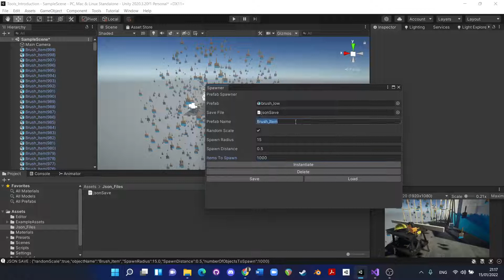Simple Save & Load Tool Using Json Serialization | Unity Project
Band Playing : Nightstalker
Track Playing : Sweet Knife
Created a very simple save & load mini system that takes the values provided in the value fields, serializes them in a json file that we can then use to load the data once more.